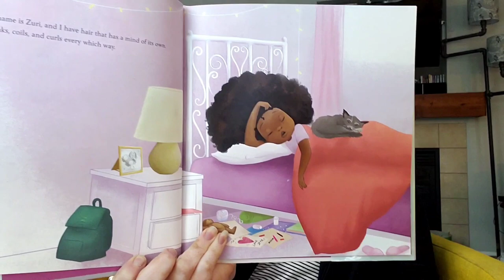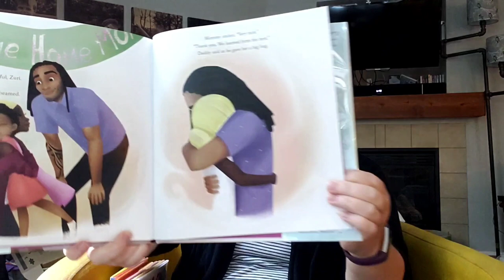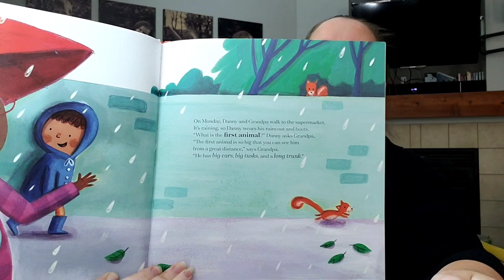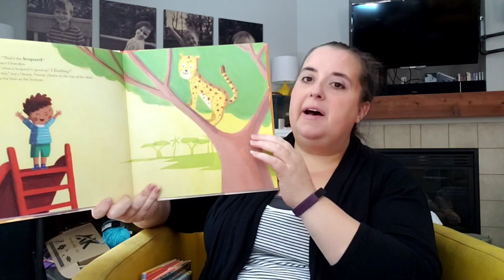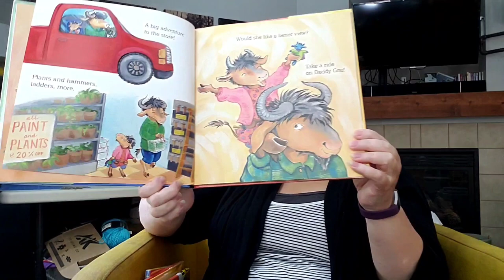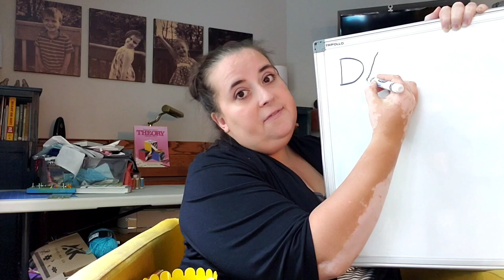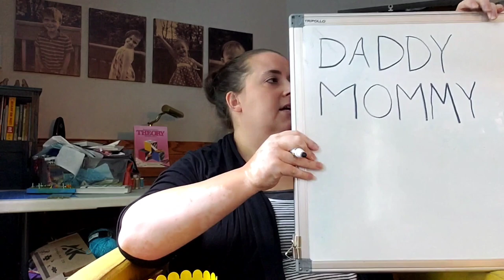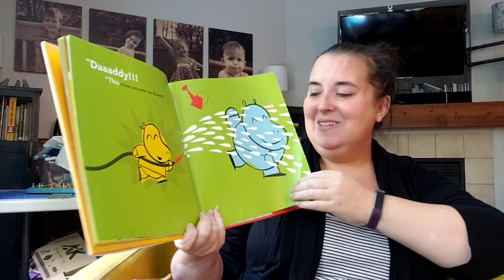Storytime with Miss Lisa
Celebrate special caregivers-- especially dads!-- during this stay-at-home storytime with Worthington Park Library's Miss Lisa!